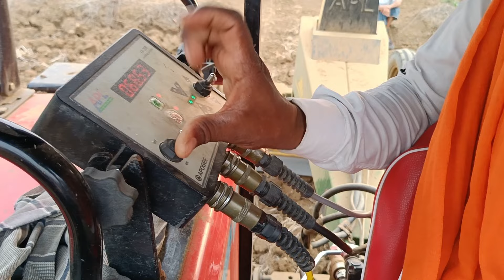धान में 60% अधिक उत्पादन । Land laser leveller Machine kaise kam krta hai.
इस मशीन से 60% अधिक उत्पादन लिया जा सकता है। New Technology Laser leveller Machine